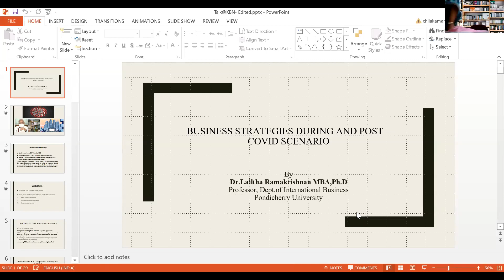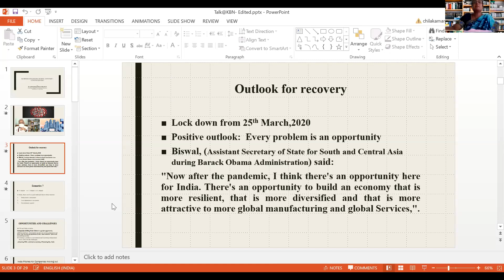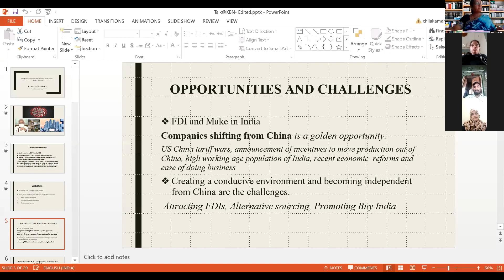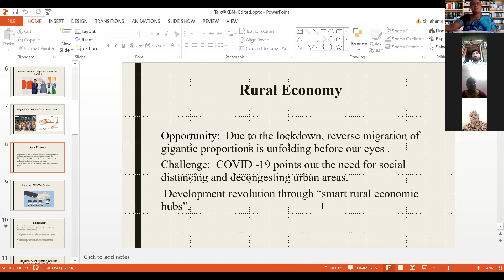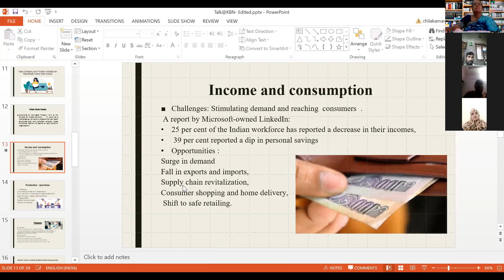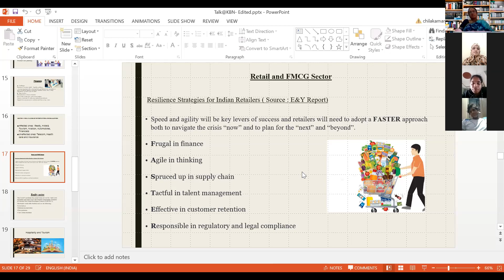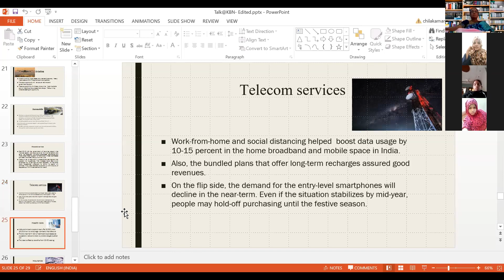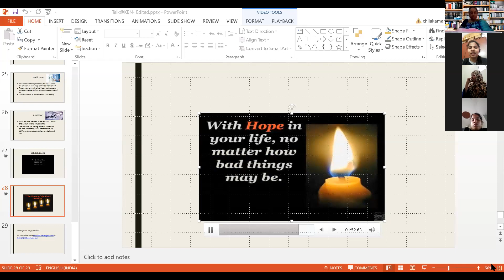23.06.2020 MBA_MCom Online Lecture Series - Prof Lalitha Ramakrishnan Business School of Management